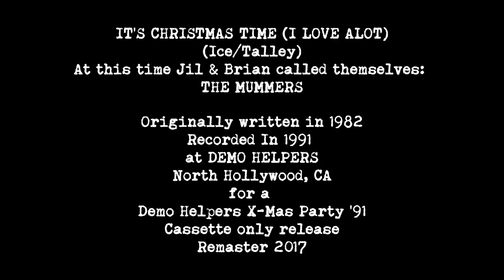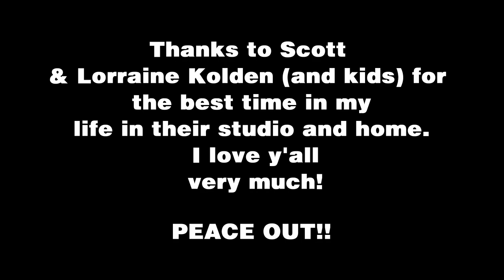JIL & BRIAN & SCOTT- Its Christmas Time (I Love A Lot) #2- piano tracks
Again! Good evening Thursday night December 14th people! I couldn't help it! I found the piano backing tracks for this tune in an almost finished, but rehearsal, state.
You'll hear the difference. This was rehearsal take , uhhh... four, I think. The tracklisting is pretty loose on the tapes.
But i thought the listener might get a kick out of hearing an almost "good" take.
Unless i find the vocal tracks, this will be the last for this tune. Then we head for the last tune in a couple of days! Welling up already!
til then...Remember when holiday TV commercials were nothing but toys? Now, they are all commercials for CARS?!? and Appliances?
$29.99 versus $29,000.00 ? Happy holidays!
Eeeeeek!
I miss the Play-Doh & Slinky commercials!